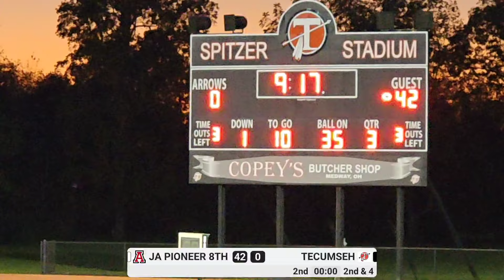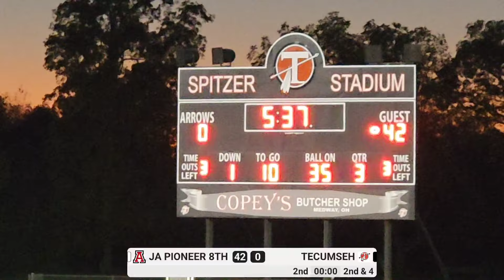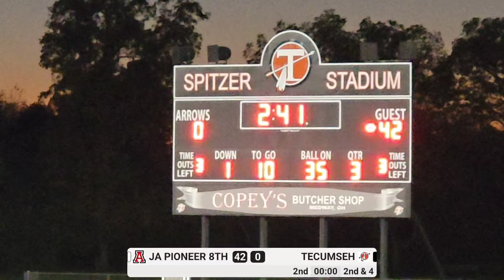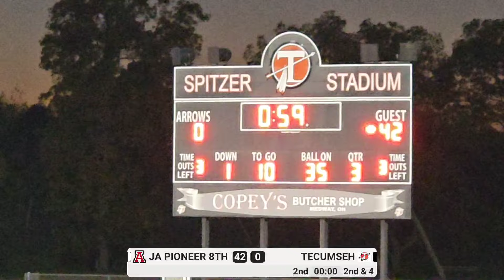Jonathan Alder 8th Grade Football vs. Tecumseh